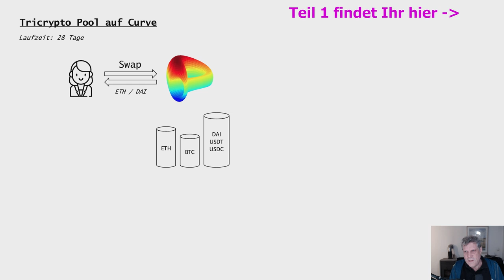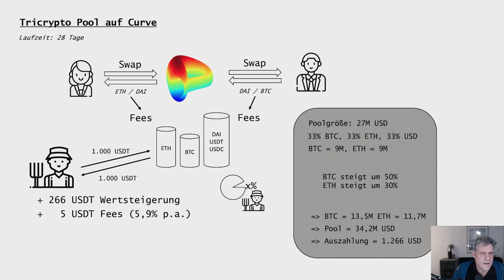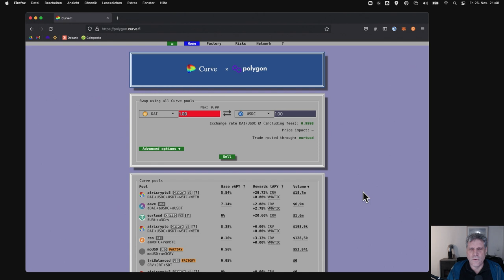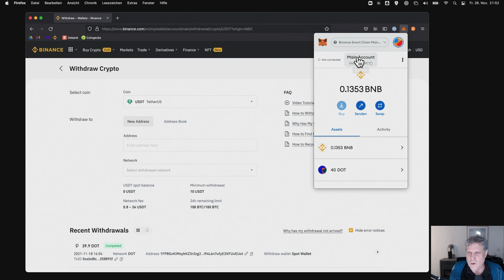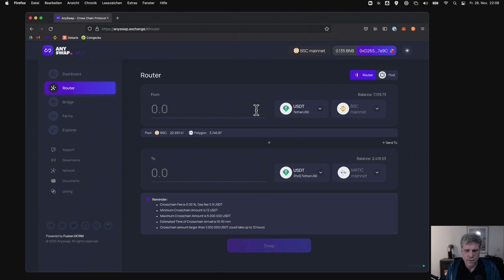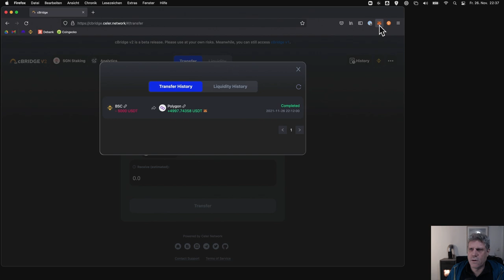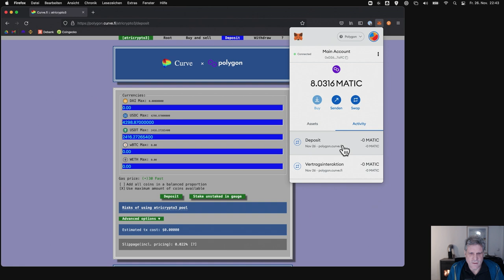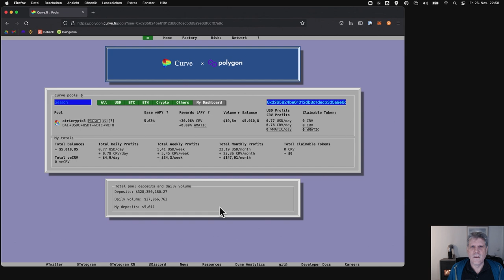Curve Tutorial 02: Stablecoins einlegen bei Curve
In Teil 2 des Tutorials befassen wir uns zum ersten Mal mit der ziemlich komplizierten Oberfläche von Curve Finance. Ich mache eine Einlage von Stablecoins im atricrypto3 Pool bei Curve auf Polygon. Ich zeige, wie man Stablecoins von einem Exchange zu Polygon bekommt, welcher Exchange sich am besten eignet und wie man die Einlage dann durchführt.

Curve Finance ist eine dezentrale Börse für Kryptowale, die uns sehr großzügig an den Geschäften der Wale beteiligt, wenn wir dort unsere Assets einlegen. Dabei verdienen wir CRV Tokens, die sich besonders gut eignen, um damit passives Einkommen zu erzielen. In diesem Tutorial erkläre ich, was Curve Finance macht und wie es uns hilft, einen stetigen Fluss an Einnahmen durch Krypto zu erzeugen, der von Kursschwankungen weitestgehend unabhängig ist.

00:00 Intro
00:04 Wie funktioniert ein Tricrypto Pool?
04:29 Tricrypto Pool vs. Marktsituation
06:31 Warum Binance als Ausgangspunkt?
09:01 MATIC direkt übertragen von Binance
10:23 USDT via Binance Smart Chain übertragen
11:43 Polygon Wallet einrichten, Metamask
13:09 Assets von BSC zu Polygon übertragen via Bridge
18:25 Einlage bei Curve
22:09 Aktuellen Stand einsehen im Dashboard
23:32 Einlage auflösen
25:43 Ausblick auf Teil 3
26:07 Abspann